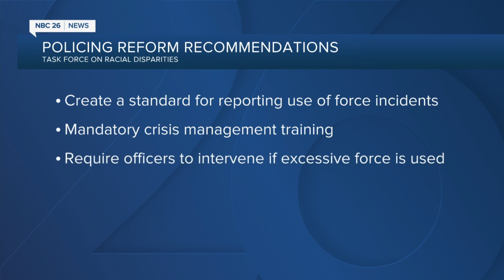Wisconsin racial justice task force issues recommendations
The Wisconsin Assembly’s bipartisan racial disparities task force issued 18 recommendations on Wednesday.